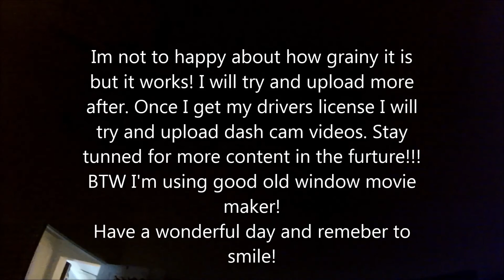Testing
Remember to smile! :D